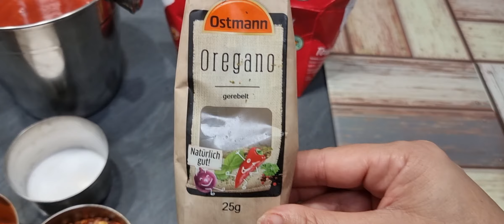AJ to Husband ne Khush kar dia😊 4K Ultra HD Video//her desi life In germany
*** Dischmann visit.

*** Sale.

*** Angebot.

*** Shoes

Family Pizza.

*** Desi Vlog.

*** Urdu vlog.

*** Pakistani Blogger.